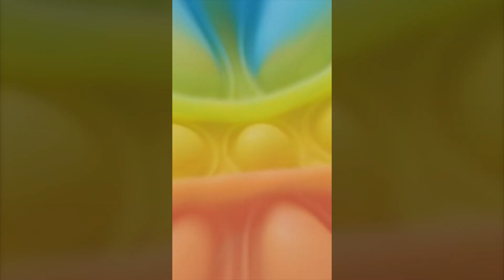Pop them all v 23 06 15 1920х1080 KOR